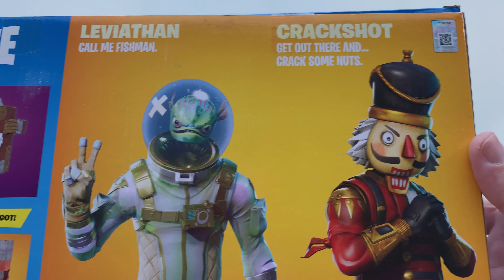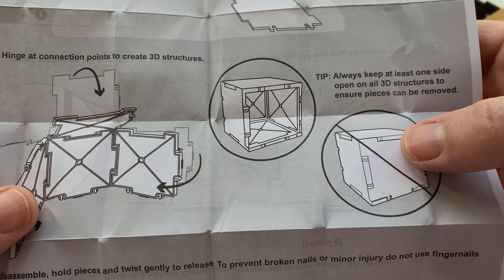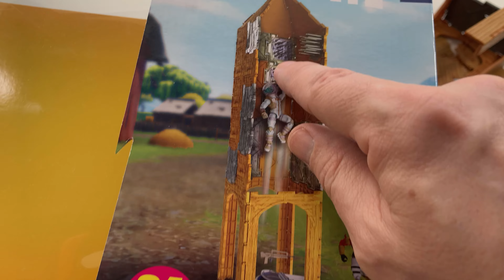Jazwares Fortnite Late Game Survival Kit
I'm not into this scale for Fortnite -- I'm a 7" McFarlane fan -- but this was such a steal I had to buy it. And look! More stands and stuff to use in displays. You can never have too many of those.